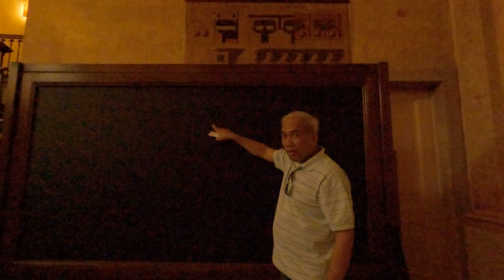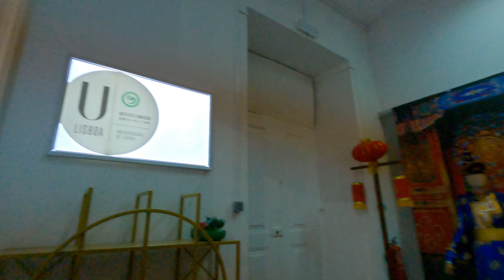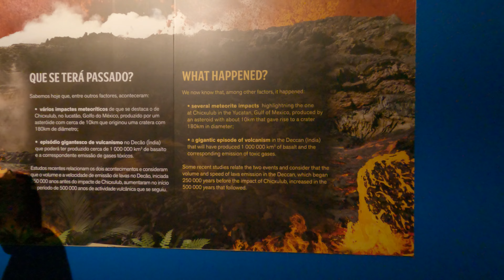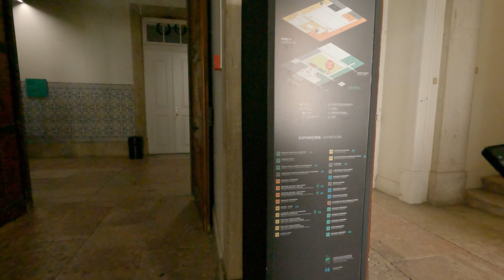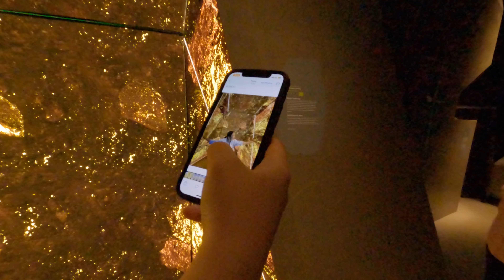Museum Visit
National Museum of Science & Natural History - Lisboa

The Arenas Family channel's objective has shifted towards creating a virtual album that showcases family videos with sentimental value, which can be cherished in the future and shared with current followers. Rather than utilizing the platform for diverse content, the emphasis is now exclusively on preserving precious memories through video

Arenas Family ❤️